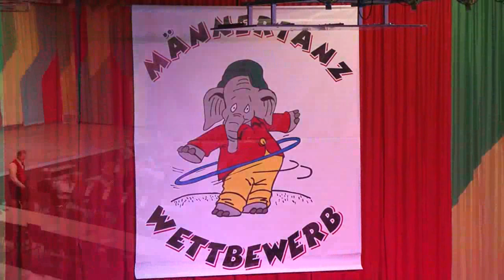MS HOFEN BODENSE 14.01.2012 Denkingen.wmv